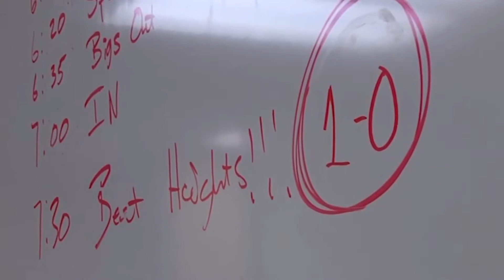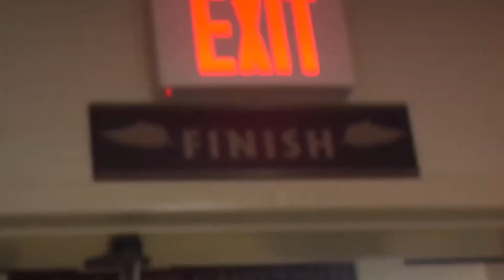New Albany Football Hype VIdeo